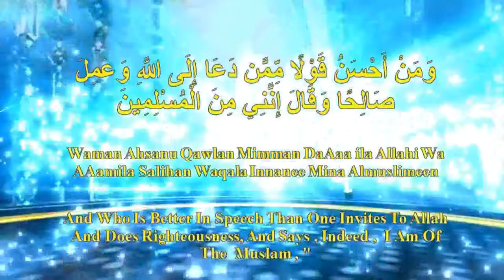ILM K ADAB PART 3 OF 6 BY SHK.ABDUL BASIT FAHEEM